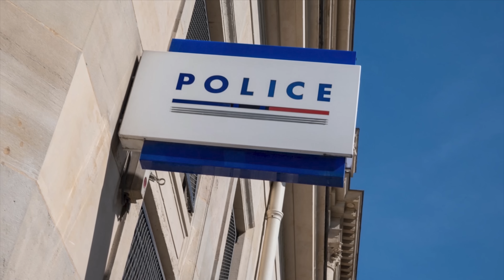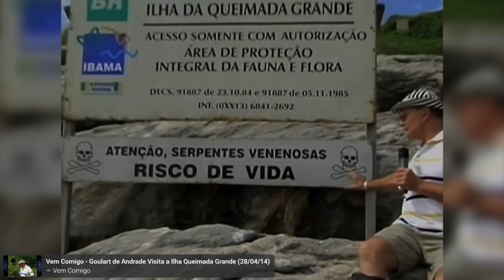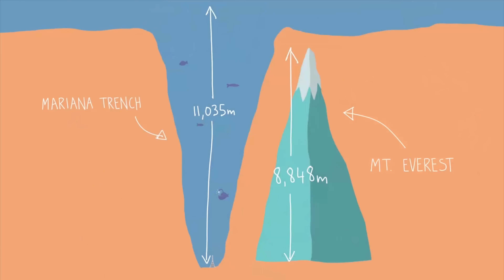10 LIEUX INACCESSIBLES où vous n'irez JAMAIS 🗺️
Installez Raid gratuitement ✅ IOS/ANDROID/PC et obtenez un pack de démarrage spécial 💥 Disponible uniquement les 30 prochains jours. 3 ans. C’est ce qu’il a fallu aux hommes de Magellan pour effectuer le premier tour du monde de l’histoire, en 1522. Des 237 hommes partis, seuls 18 reviendront, Magellan lui-même mourra pendant le périple. 470 ans plus tard, le concorde faisait ce tour du monde en 31 heures et 27 minutes (et 49 secondes). Record absolu. Avec la technologie moderne. On pourrait penser que rien ne soit inaccessible à l’homme ! Détrompez vous ! Il y a des endroits que vous ne verrez jamais : des lieux impossibles à atteindre !

00:38 CES ÎLES QUE VOUS N’ACCOSTEREZ JAMAIS
04:36 CES MONTAGNES QUE VOUS NE GRAVIREZ JAMAIS
06:43 CES PROFONDEURS QUE VOUS N’EXPLOREREZ JAMAIS